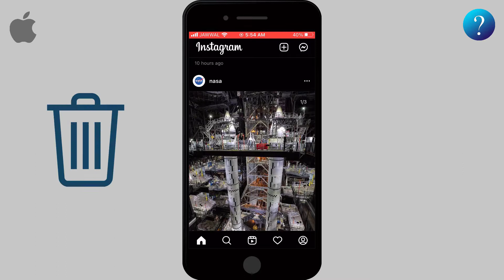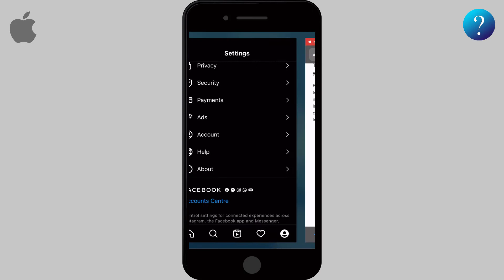How To Delete an Instagram account permanently on phone - Deletion Page 2022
Instagram users have been given options to get break from social media by deleting or disabling their accounts, in this video we are going to talk about how to delete Instagram account
Pay attention that deletion process is not straightforward ,In other word, you will not find an icon for deletion and can’t make this process on the app
So, we need to open Instagram on Safari browser
First, log in with your information like username, phone number and type your password, then go to profile icon and select settings, afterward you need to find an option named help center, click on it and scroll down, then search for a title “taking a break from Instagram” you can see it in “what is trending”
now you can see three options, select the second one “how do I delete my Instagram account”. By clicking on it , you will find instructions and steps you have to follow to delete Instagram